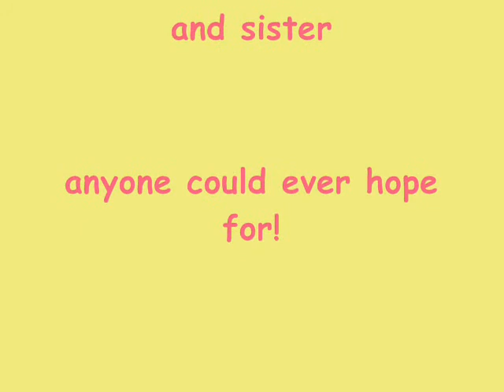me and ms. slanina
a "letter" from a little sister